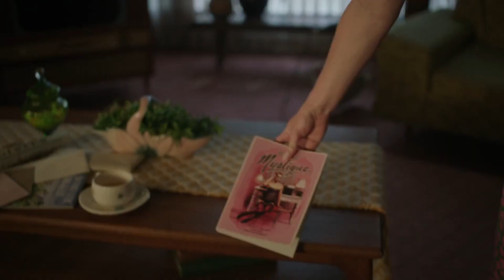Betty Shows Alice Her Book, Veronica Asks Clay To Make A Movie About The Comet- Riverdale 7x19 Scene